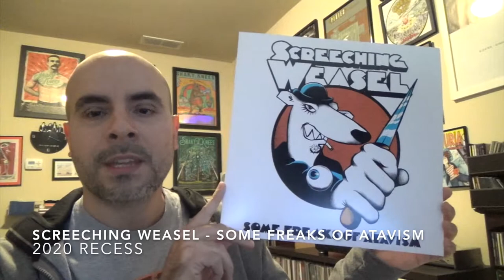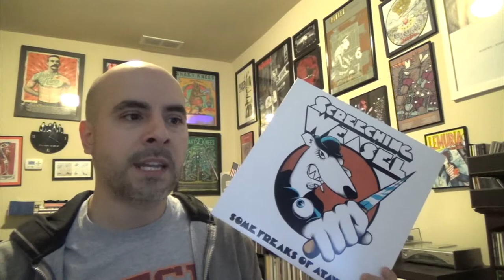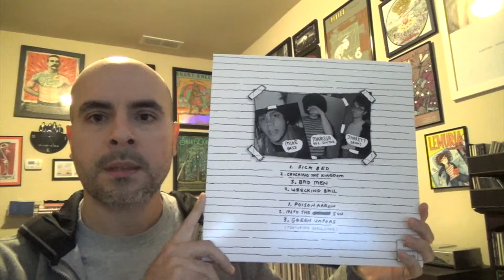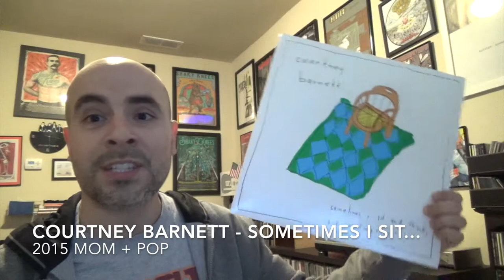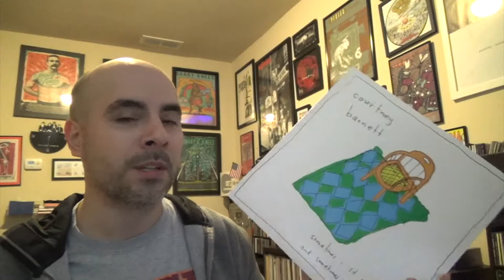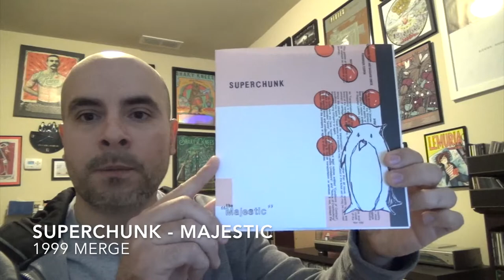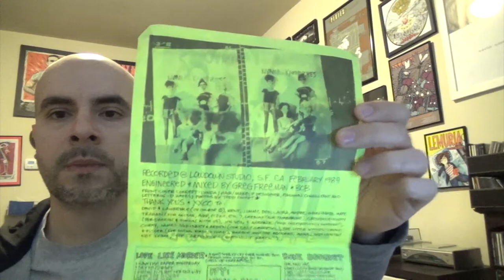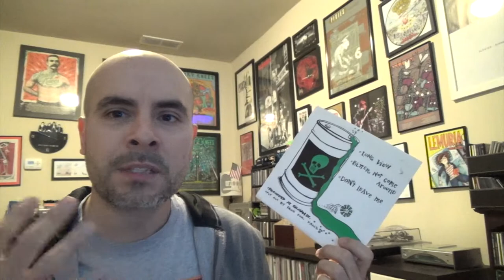Music Update Jan 2021 [Screeching Weasel, Screaming Females...]